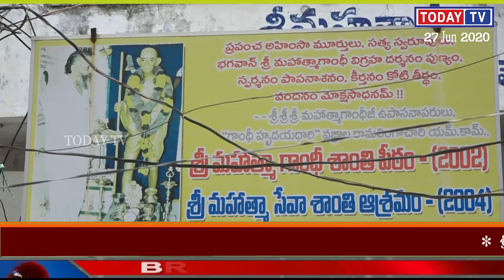TODAY TV TENALI NEWS 27-06-2020